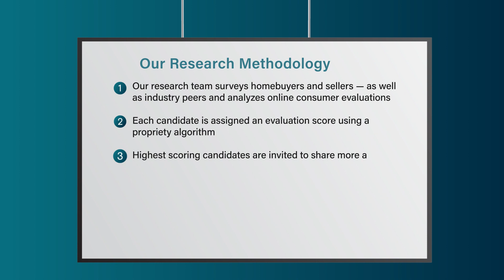2023 Philadelphia Five Star Real Estate Agent Maureen Ingelsby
Maureen Ingelsby wins the 2023 Five Star Real Estate Agent Award! Five Star Real Estate Agents represent those who are outstanding in their field. Winning agents are selected as a result of a rigorous and objective research process. For any market, each year's field of winners represents no more than 7% of agents within the market.